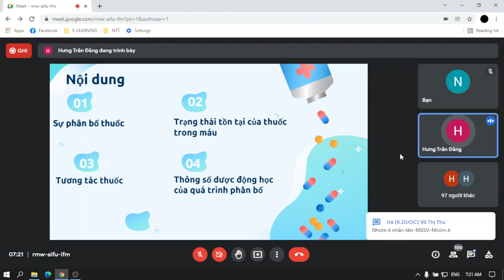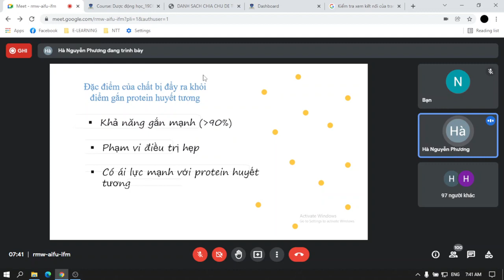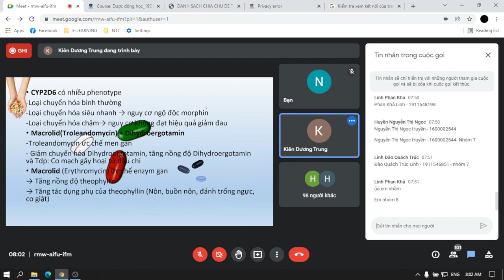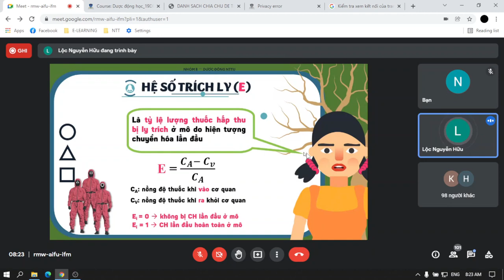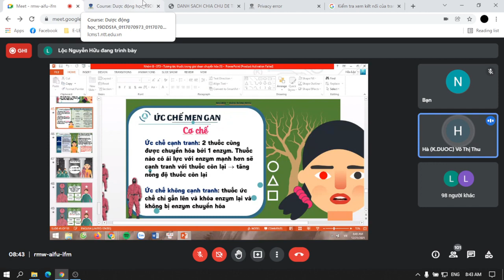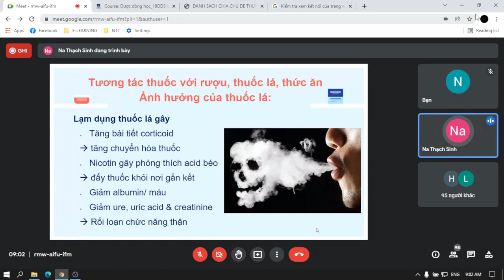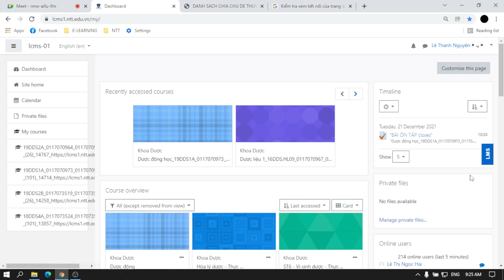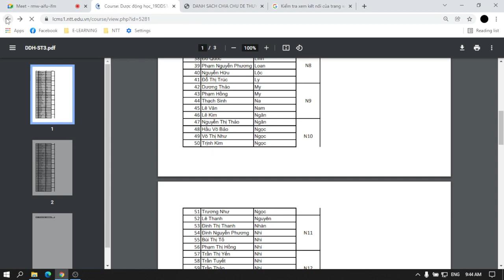Cường Dược DƯỢC ĐỘNG HỌC BUỔI 4 TƯƠNG TÁC THUỐC 2 EMR8kZhReZw